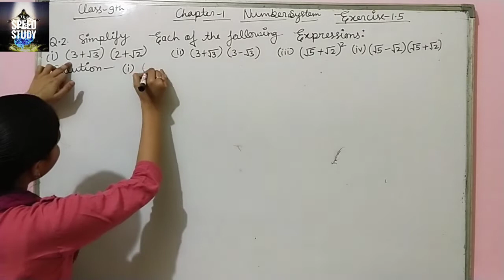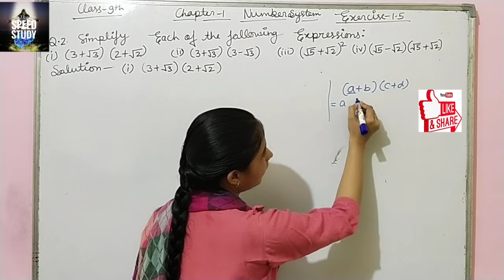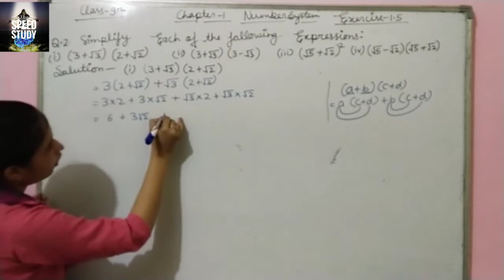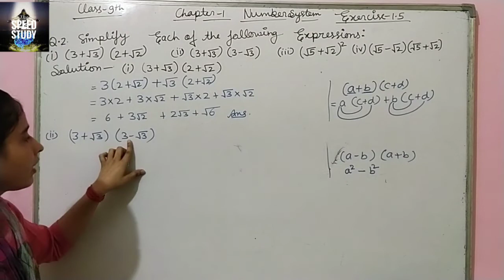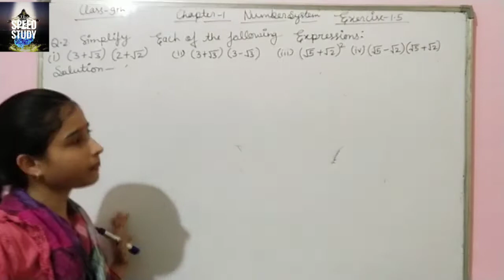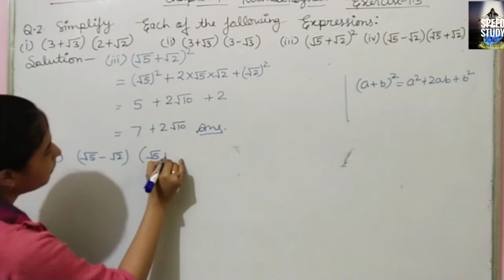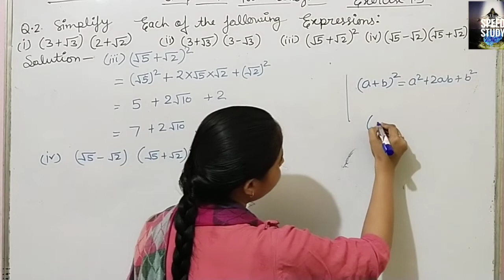NCERT Maths Class 9 Chapter 1 Number System Exercise 1.5 Question 2(i),(ii),(iii),(iv)